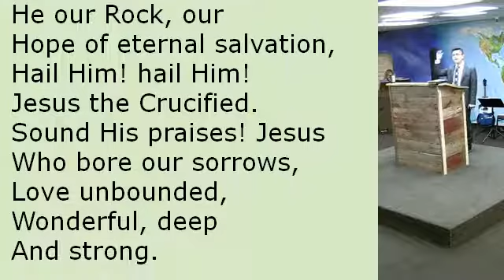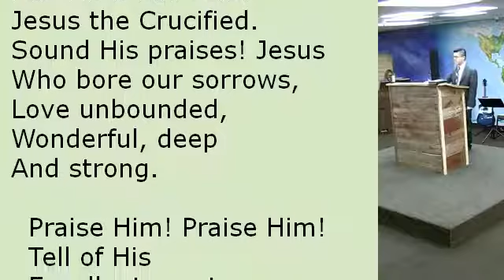Praise Him! Praise Him! - Congregational Hymn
Lyrics: Praise Him! Praise Him! Jesus, our Blessed Redeemer!
Sing, O Earth, His wonderful love proclaim!
Hail Him! hail Him! highest archangels in glory;
Strength and honor give to His holy Name!
Like a shepherd, Jesus will guard His children,
In His arms He carries them all day long:

  Tell of His excellent greatness.
  Praise Him! Praise Him!
  Ever in joyful song!

Praise Him! Praise Him! Jesus, our Blessed Redeemer!
For our sins He suffered, and bled, and died.
He our Rock, our hope of eternal salvation,
Hail Him! hail Him! Jesus the Crucified.
Sound His praises! Jesus who bore our sorrows,
Love unbounded, wonderful, deep and strong.

Heav'nly portals loud with hosannas ring!
Jesus, Saviour, reigneth forever and ever.
Crown Him! Crown Him! Prophet, and Priest, and King!
Christ is coming! over the world victorious,
Pow'r and glory unto the Lord belong.